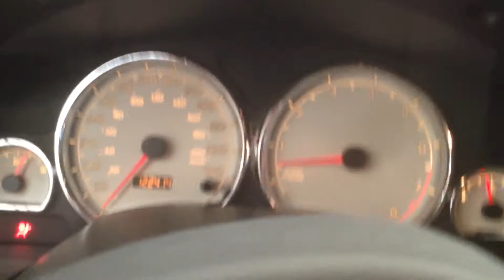CC1671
2004 VUE 2.2 ENGINE